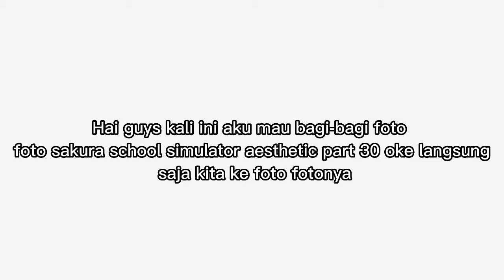BAGI BAGI FOTO SAKURA SCHOOL SIMULATOR AESTHETIC PART 30🍩🍘🍎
video ini tentang bagi bagi foto sakura school simulator estetik part 30
Terima kasih udah Mampir di channel Nur iftya...☺️💅